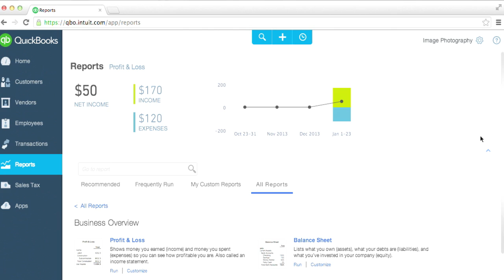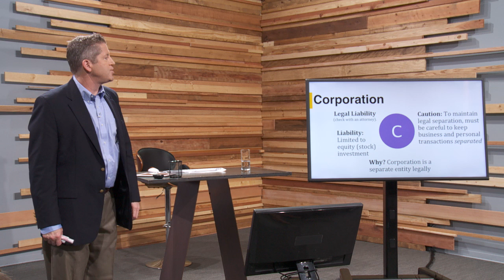Small Business Finance Basics with Ken Boyd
Ken Boyd teaches finance basics in the CreativeLive course, Small Business Finance Basics: Quickbooks and Beyond. In this video Boyd gives an overview of the material he covers in the course including why it is important to separate business and personal expenses and how to shore up your approach to pricing.

Learn how to easily and expertly manage your small business' books